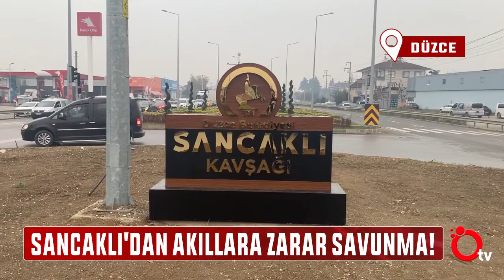SANCAKLI'DAN AKILLARA ZARAR SAVUNMA!